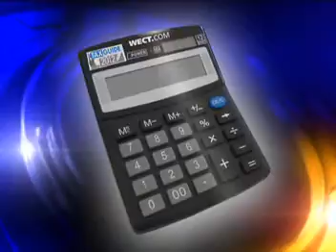WECT - Tax Guide 2013